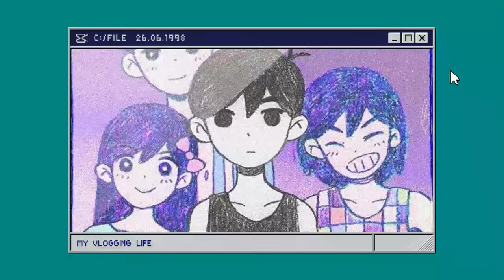Spaces Inbetween. | Omori | Piano cover